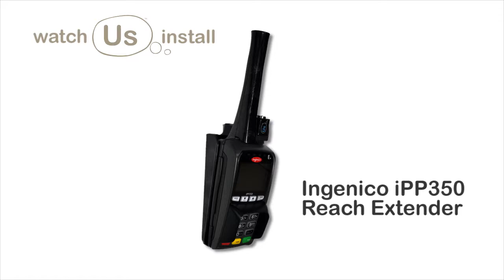Watch Us Install: iPP350 Reach Extender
Watch this short video for easy installation instructions of the iPP350 Reach Extender.

In environments where the payment device is frequently passed from assistant to customers, many merchants experience higher than usual Chip & PIN downtime. Common causes include accidental damage, disconnection of the comms cable and simple knocks and bangs - all of these result in false tamper alarms being triggered.

This solution has been proven to dramatically improve operational efficiency.